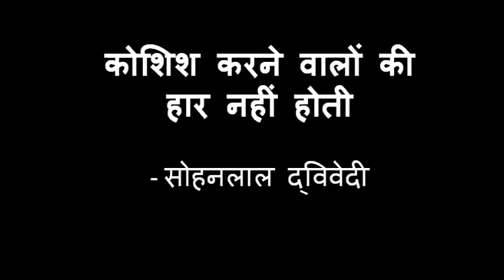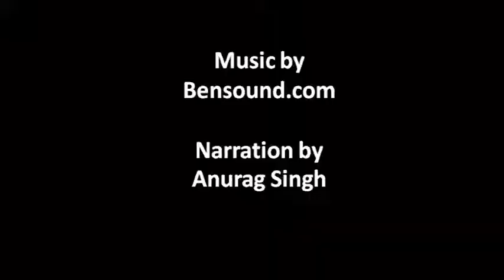KOSISH KARNEWALO KI KABHI HAAR NAHI HOTI - The Ultimate Inspiring poem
Tis is the most rated inspirational poem, when one is down in life, he/she must enchant this poem - it will revive one's energy and motivation for sure!